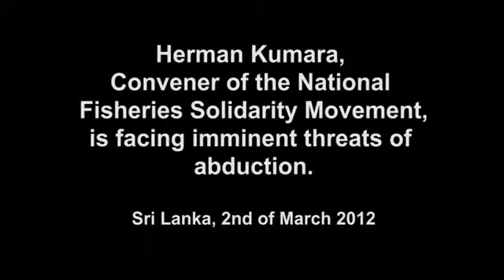Herman Kumara faces imminent personal threats (02 03 2012) - YouTube.flv